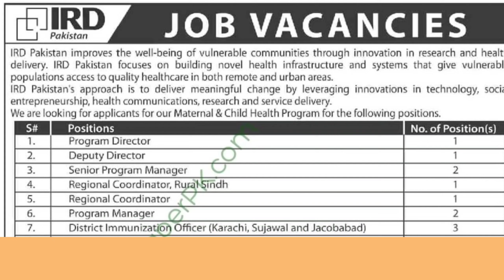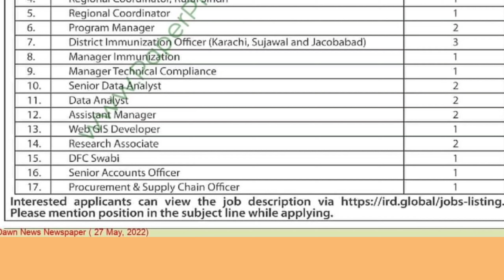IRD Pakistan Rural Sindh NGO jobs 2022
IRD Pakistan working on maternal and child health in rural sindh need staff on several positions.
Details of vacancies are given in advertise.Some of them are
Data analyst
Web developer
Research associate
Account officer
Supply chain officer